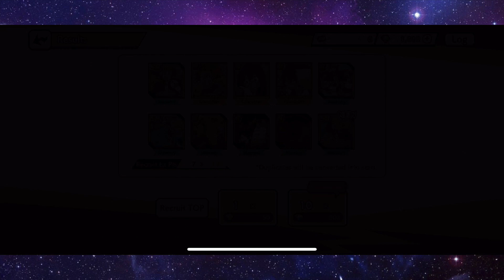2,800 GEMS IIDA SUMMONS! - MY HERO ULTRA IMPACT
MY HERO ULTRA IMPACT - 2,800 GEMS IIDA SUMMONS!

Today we spend 2,800 gems to try and pull tenya iida in my hero ultra impact

Hey guys, my name is Luke and i make mobile gaming content here on YouTube. I play a tonne of games from stratagy to MMO's to puzzle but some of my main games include Transformers Forged To Fight, Forged To Fight, Marvel Strike Force, Power Rangers Legacy Wars, Marvel Future Revolution, My Hero Academia The Strongest Hero, DC Legends, Disney Heroes Battle Mode, Disney Sorcerers Arena, Injustice 2 Mobile, Pokemon Mobile Games and so many more. If you have a game you want me to play let me know.

My Hero Academia: ULTRA IMPACT is a 3 vs 3 battle RPG mobile game based on the famous animation "My Hero Academia" and developed by Bandai Namco. Players can develop their favorite heroes and use their "personalities" to battle with enemies in the fierce battles familiar from the animated series